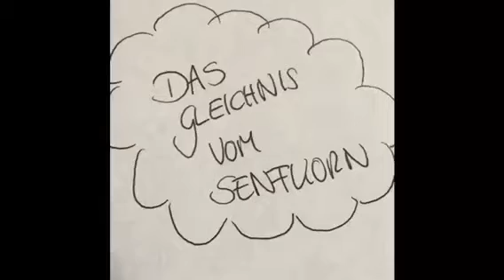Das Gleichnis vom Senfkorn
Im schnellen Zeitraffer: Die Bibelverse in Matthäus 13,31-32 oder auch "Das Gleichnis vom Senfkorn".